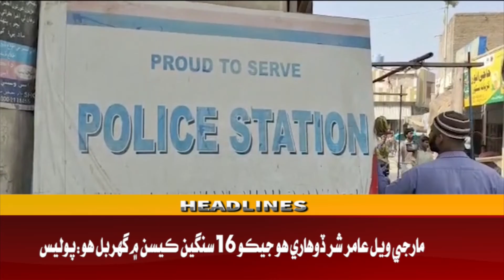Headline 3 PM | 05-04-2022